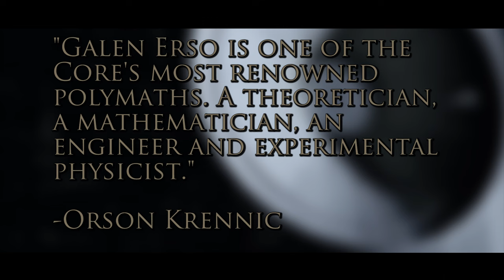| Star Wars | Galen Erso's Origin | 16-Day Video Countdown | Rogue One a Star Wars Story |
Transcript:
Hello Star Wars Fans, my name is Joel Robinson and this is the 16-day video countdown to Rogue One!

Galen Erso was born, four years before the start of the Clone Wars, on the planet Grange. A brilliant scientist he gained the attention of both the republic and the separatists.

Orson Krennic described him like this "Galen Erso is one of the Core's most renowned polymaths. A theoretician, a mathematician, an engineer and experimental physicist. At present he is the preeminent authority on crystals and their use in supplying enhanced power."

Galen's studies focused on the use of Kyber Crystals to provide energy. Orson Krennic wanted to use Galen's research for Republic secret super weapon, but Galen claimed no alliance to the Republic or the Separatists when asked about the possibility of weaponizing the crystals. He saw science as having no side.

Galen Married an archeologist named Lyra and together the couple had a daughter named Jyn.

At one point Galen and his family were kidnapped by the separatists and forced to research for the separatist's own weaponization projects.

Galen was rescued by his friend Orson Krennic and moved back to Corosaunt.

Later during the rise of the Galatic Empire Galen realizing what his research was being used for decided to flee the former republic with the aid of Saw Gerrera. Saw helped Orson and his family escape to the planet "law moo."

He was later kidnapped again, this time by Krennic for the Empire. In fact during the contrustion of the Death Star it is Galen Erso who send an encoded message for the Rebellion.

Galen's entire life centered around the study of Kyber Crystals, but what even are Kyber Crystals? Come back tomorrow to find out!

*Contest Details*:
No Purchase is necessary. The contest in open to residents of the 50 states. To enter, share the link to any video in the "16-Day Countdown to Rogue One Playlist" on Facebook or Twitter and tag the accounts "Joel Robinson" or "@TheJoelRobinson". Only one entry per platform per day will be counted as an entry. You may share on both platforms once per day for a total of two entries. Winners will be announced on Facebook and Twitter. There will be 16 winners total.The winners will be picked at the discretion of Joel Robinson, and Joel Robinson has the right to refuse the giving of a prize at his discretion.